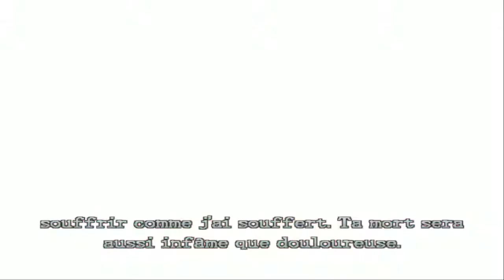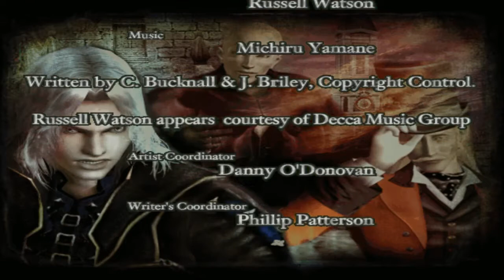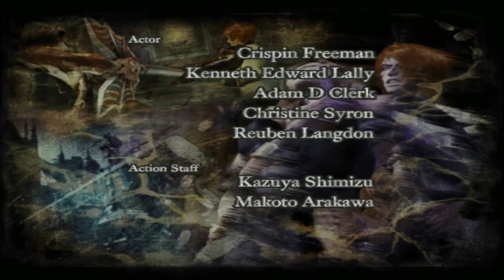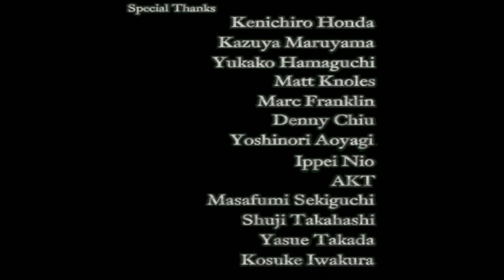[HD] CASTLEVANIA - Curse Of Darkness | Let's Play FR (32) - FIN | L'Assaut contre les Boss !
Après la disparition du Comte Dracula.
Hector, notre forgeron Démoniaque, décide de venger la mort de sa Bien-Aimée.
Ayant trahi le Comte, Isaac tua son Âme Sœur et guida Hector vers lui.
Hector, arrivera-t'il a venger Rosalie ?